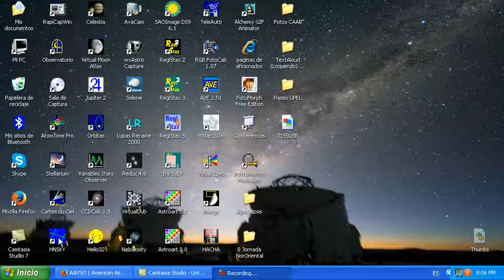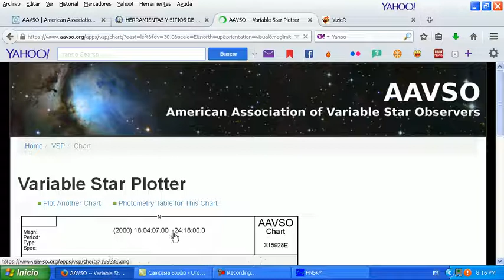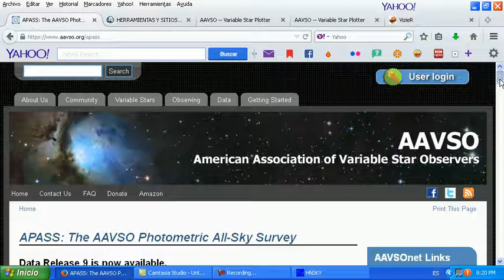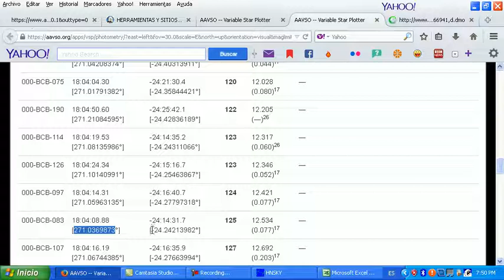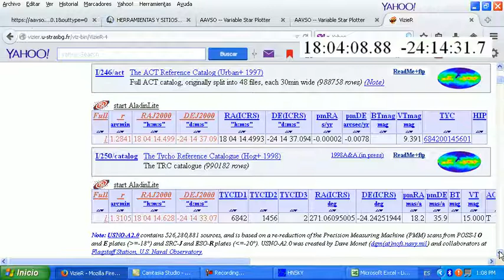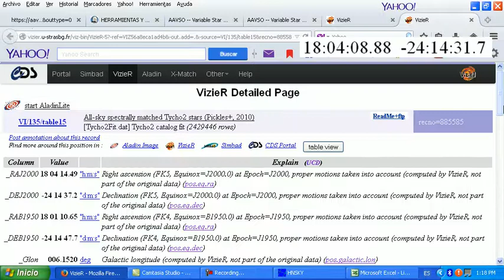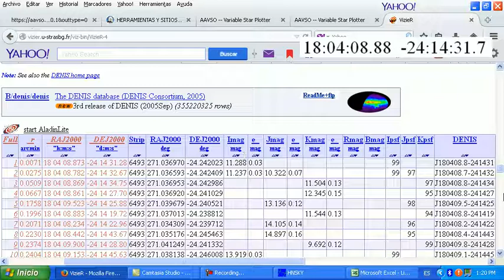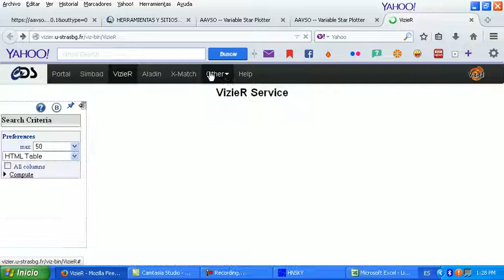Fotometria Visual y DSLR (Carta y Magnitudes para Fotometria de un Objeto)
Este video explica como ubicar la posición de una zona usando el altas estelar gratuito HNSKY, y con estas generar una carta en la herramienta Variable Star Plotter (VSP) de la AAVSO con las estrellas de comparación para realizar mediciones visuales, DSLR o CCD de un objeto cualquiera, tambien se usa la herramienta APASS y VizieR para obtener los valores fotometricos en distintas bandas.